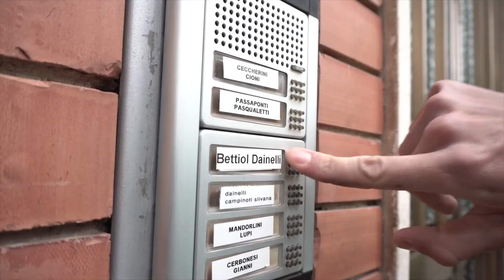The Road to Sardinia: Ready to Race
The start of the 100th edition of the Giro d' Italia and the boys of Cannondale-Drapac are ready.